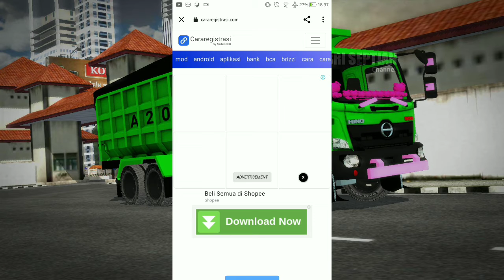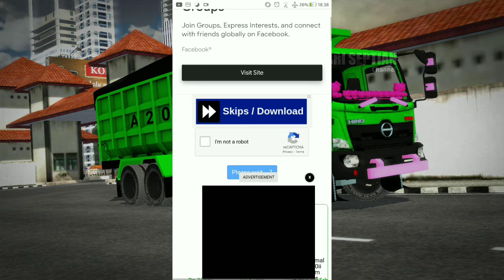TUTORIAL CARA MELEWATI LINK SEMAWUR!! NO RIBET-RIBET 🤩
halo temen-temen berjumpa lagi bersama saya di sini dalam kesempatan kali ini saya akan Memberikan tutorial cara melewati link semawur!
- Happy gaming!